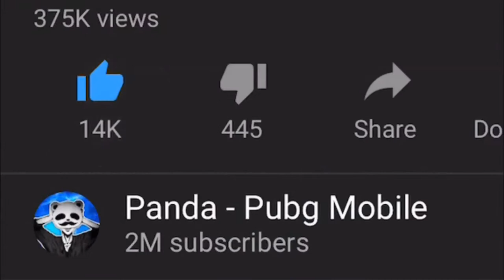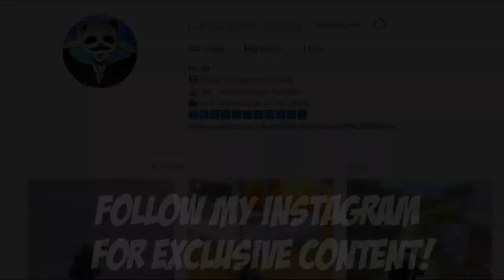panda vs tjabbs 1vs1 pubg mobile